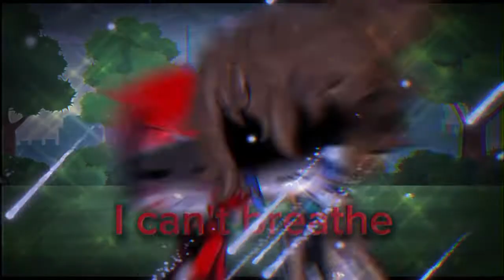*Your Love Is Gone* //Dead Atsushi AU//Dazatsu Angst//Gacha Club